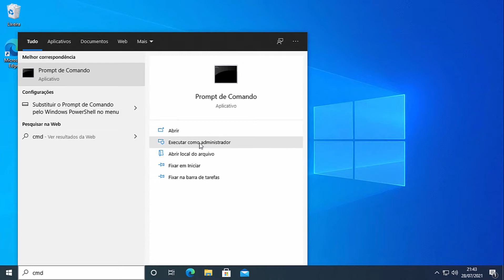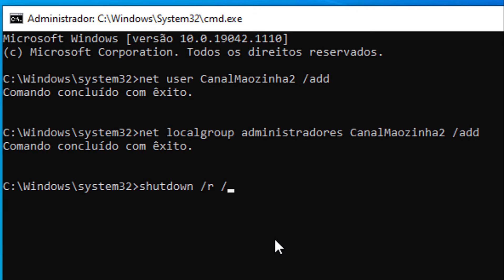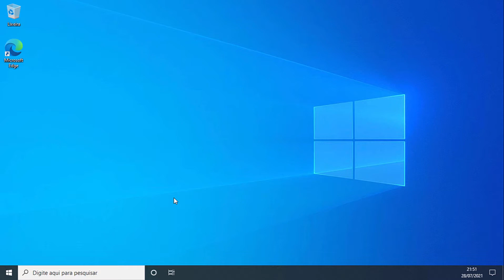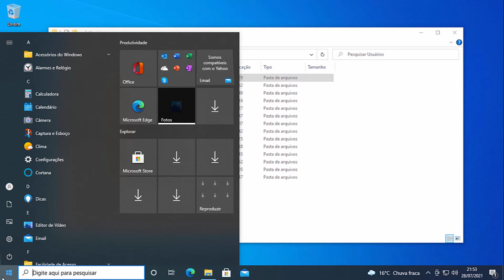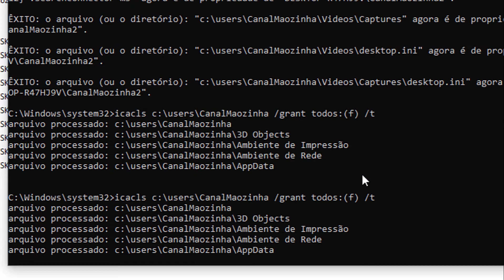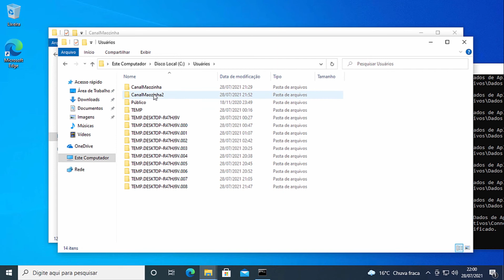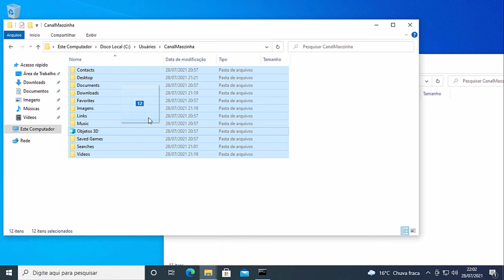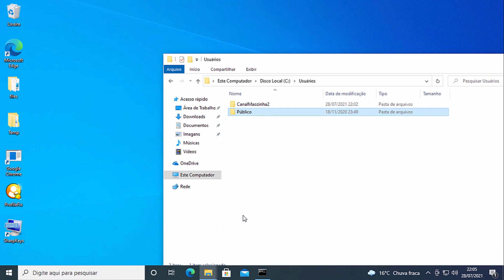CORRIGINDO NÃO É POSSÍVEL ENTRAR EM SUA CONTA v3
Caso ainda não tenha conseguido resolver e precise/prefira a ajuda de um profissional, considere adquirir nossa consultoria e juntos vamos resolver de vez essa questão

Clique em Detalhes do Produto para conhecer as condições e se você possui o necessário para realizarmos o atendimento.

DESCRIÇÃO
Nesse vídeo abordo detalhadamente a solução desse problema, simulando todos os cenários possíveis que conheço para que mais pessoas consigam resolver esse problema, independentemente do nível técnico.

PS: Caso o sistema esteja entrando automaticamente no usuário antigo, configure o autologon com essa ferramenta